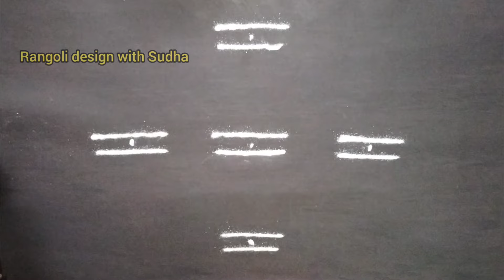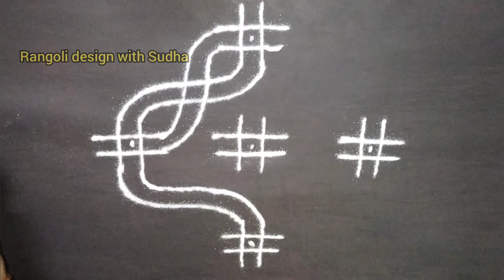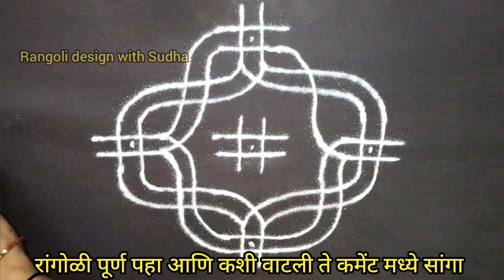कार्तिक द्वादशी विशेष|३ते१ठिपके अन्२-२रेषांची कमळाची पारंपारिक रांगोळी TraditionalThipkyanchiRangoli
कार्तिक द्वादशी विशेष३ते१ठिपके अन् २-२रेषांची कमळाची पारंपारिक रांगोळी TraditionalThipkyanchiRangoli
Traditional Lotus Rangoli Ekadashi Lotus Rangoli
Diwali Special Lotus Rangoli

satisfying video
sand art
muggulu
kolam
kolam designs
muggulu designs
muggulu simple
simple kolam
alpona
simple muggulu
chukkala muggulu
colors rangoli
sankranthi muggulu
sankranthi kolam
sankranthi rangoli
Pongal kolam
3d art
spoon rangoli
unique rangoli designs
Pongal
दिवाली
रंगोली
दिवाली रंगोली
दिवाली रंगोली वीडियो
धनतेरस रंगोली

deepavali
deepavali rangoli

satisfying
satisfying rangoli